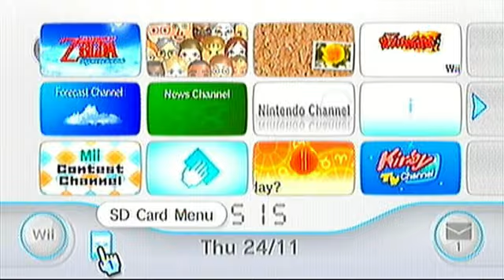Super Mario World - Part 1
Starting up my next LP, Super Mario World.